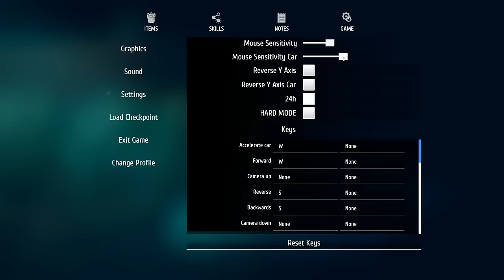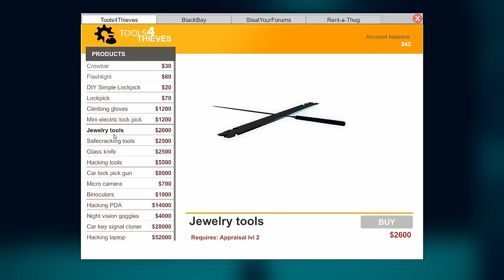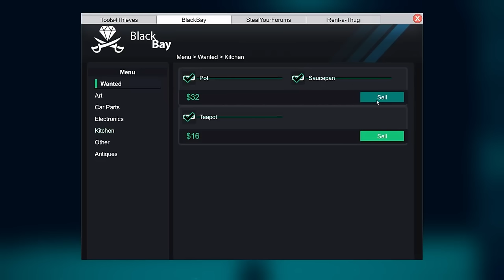The Incompetent Burglar - Jerma Plays Thief Simulator (Long Edit)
jerma turns to toaster thievery